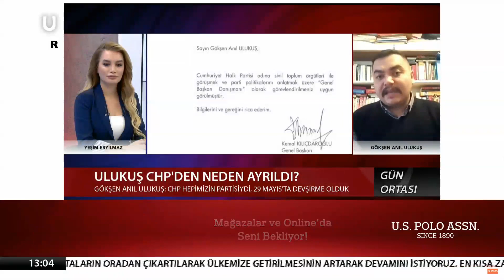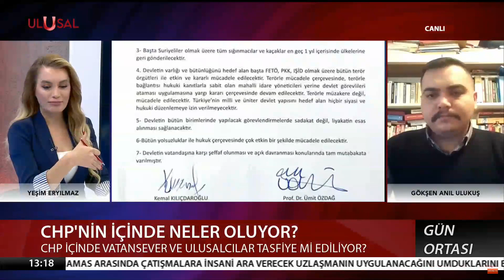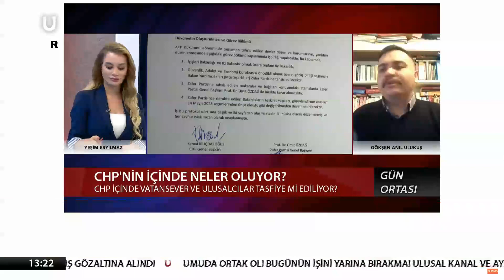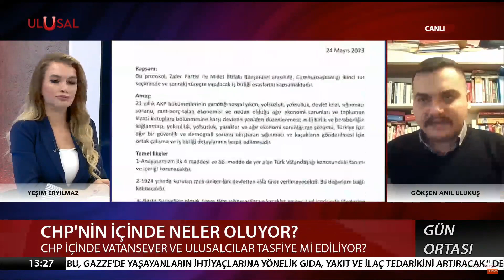Ulusal Kanal - Gökşen Anıl Ulukuş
Kemâl Kılıçdaroğlu'nun eski danışmanı Gökşen Anıl Ulukuş, Ulusal Kanal'da canlı yayına katıldı.